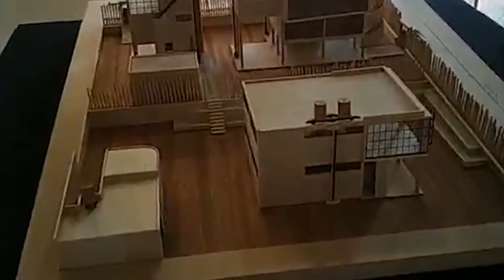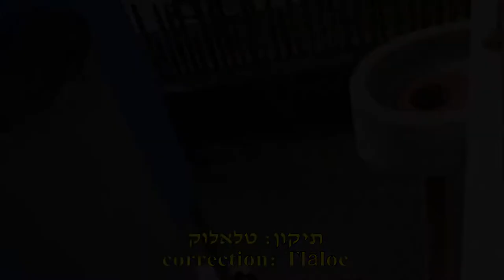El Museo Casa Estudio Diego Rivera y Frida Kahlo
Diego Rivera  commissioned the architect, Juan O'Gorman, to design a home for him and Frida Kahlo on an adjacent plot. The house was built in a similar functionalist style from 1931 to 1932.  The Rivera-Kahlo house was two houses connected by a bridge